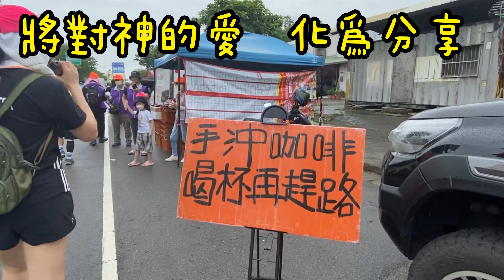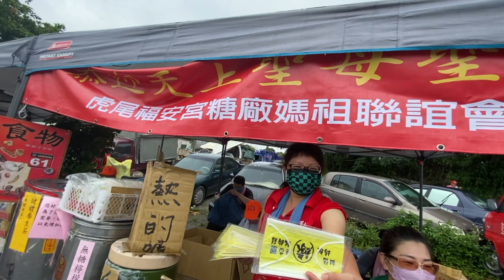2022 白沙屯媽祖遶境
鄭永欣老師手機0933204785 /  line: vency1220
大掌門無為 粉絲團： Girl Power 粉絲團： 丁郁芬 個人fb：